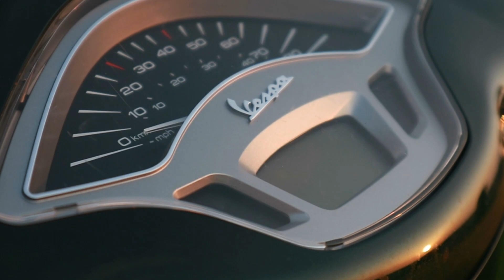En Dansk Sommerferie Dag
HOLA AMIGOS!

Tak fordi du så med på den her video, det betyder rigtig meget.

Hvis vil komme i kontakt med mig mht. et sammenarbejde med din/jeres virksomhed eller firma kan du skrive en mail til min business mail
Ellers kan enhver kontakte mig her på min offentlige instagram i private beskeder eller på et billede :)

Udstyr:
Kamera: Canon EOS M3 + Canon SX610 HS + Gopro Hero LCD
Mikrofon: Røde VideoMicro + Neewer NW 800
Tripod: Rollei MonkeyPod + Hama Star 75 + JOBY Action Gorilla Tripod
Softbox: En eller anden billig en :/

Hvad bruger jeg til at redigere mine videoer?
Jeg bruger primært Filmora Video Editor til at redigere mine videoer.
Jeg bruger Photoshop CC 2021 til at lave mine thumbnails, banner eller lignende.

Tusind Tak fordi at i så med på den her video, vi ses i en af mine næste videoer.
Ciao!